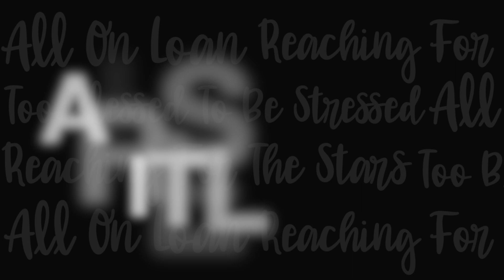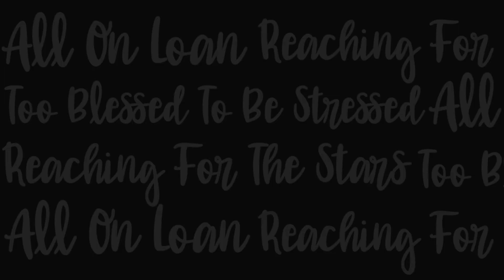AMELIA'S NOTEBOOKS: REVIVING VISUAL INTELLIGENCE-Marissa Moss-Lance E. Lee Podcast Highlights-Ep.359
Step into the enchanting world of storytelling with Marissa Moss, esteemed children's and young adult author, as she takes center stage in this captivating podcast episode. With her infectious enthusiasm and unwavering passion for the written word, Marissa shares her journey from a young storyteller to the founder of Creston Books, inspiring aspiring writers along the way.

From her earliest memories of crafting tales at the tender age of 3 to her determination to submit stories for publication by the age of 9, Marissa's love for storytelling has always burned bright. As she eloquently puts it, "Stories are magic and powerful," and she has dedicated her life to weaving that magic into the hearts of readers around the world.

Through Creston Books, Marissa serves as a guiding light for aspiring writers, offering unwavering support and encouragement to ensure they maintain their creative vision and ownership throughout the publishing process. Her belief in the transformative power of storytelling shines through as she imparts invaluable advice to writers: persist, hone your skills, and stay true to your creative vision.

Marissa's journey is not just about writing; it's a testament to the resilience and dedication required to pursue a creative path. Her insights offer a beacon of inspiration to anyone embarking on their own creative journey, reminding us all of the magic that lies within the pages of a well-crafted story.

Join us as we delve into the magic of storytelling with Marissa Moss, a literary luminary whose words have the power to ignite imagination and inspire generations to come. Don't miss this opportunity to uncover the secrets of storytelling from a true master of the craft.